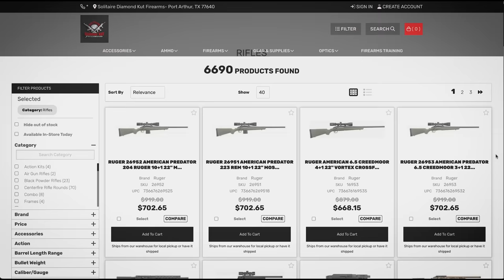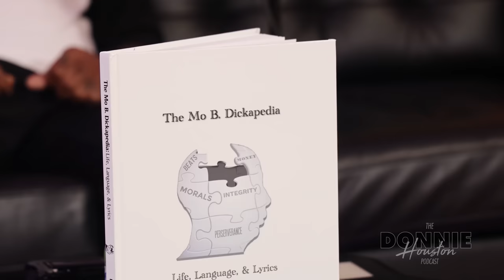Mo B. Dick: No Limit Records History, Master P, Beats By The Pound, Producing With Pimp C + More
Join the Donnie Houston TV membership for exclusive content:
Mo B Dick is one of the founding members of Beats By The Pound and is responsible for some of No Limit Records biggest songs of all time. In this interview with Donnie Houston, he talks about his life before reconnecting with his cousin, Master P and creating some of the biggest records in Hip Hop history. He also talks about his relationship with UGK, what led to Beats By The Pound leaving the label and more. This one of them ones!